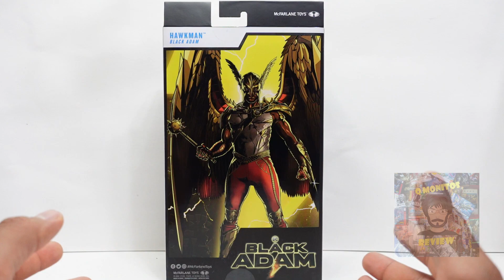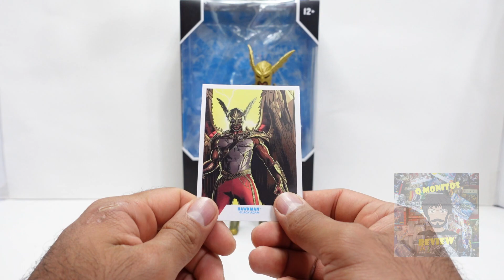Review Hawkman Mcfarlane Toys DC Multiverse Black Adam | ESPAÑOL | Q Monitos Review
En este video vamos a revisar la figura de Hawkman inspirada en la película de Black Adam por parte de Mcfarlane Toys y la línea DC Multiverse, una figura que representa bien el diseño del personaje con buen detalle y su característico accesorio